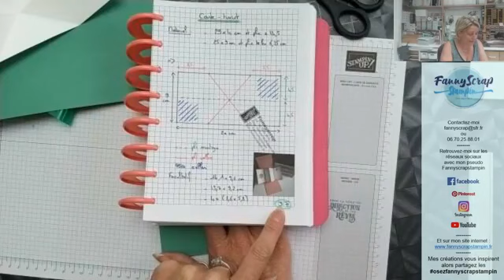Vidéo du 10 juin 2020 - Carte twist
Cette carte fait toujours un bel effet wahoooo quand on l'ouvre et en plus assez simple qui va pouvoir s'adresser à toutes les scrappeuses autant pour les débutantes que les confirmées. Pour cette carte, je n'ai pas pu m'empêchez d'utiliser les nouveaux cercles dorées coordonnées à la collection feuillage infinis.
Envie d'acquérir le matériel que j'ai utilisé lors de la vidéo, n'hésitez pas à vous rendre sur ma boutique en ligne
Et surtout n'oubliez de me montrer vos créations en notant